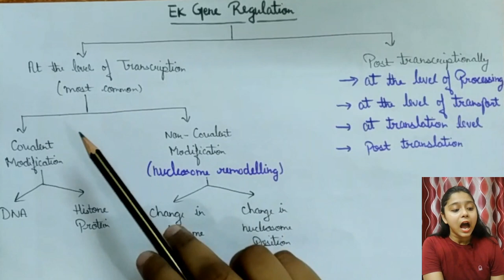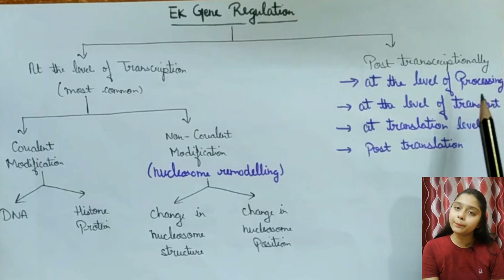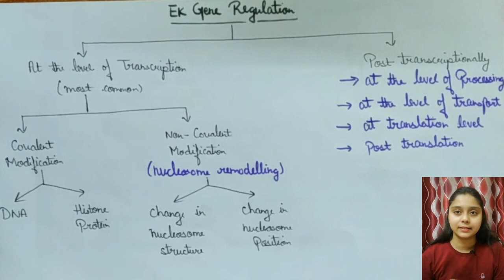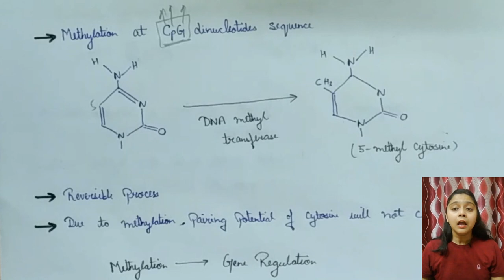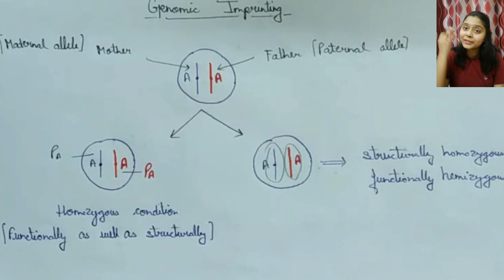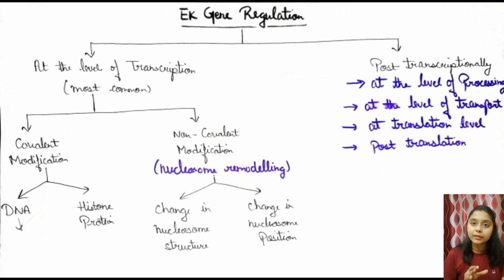Eukaryotic Gene Regulation - MOLECULAR BIOLOGY CSIR-NET JRF LIFESCIENCE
In this video we discussed about Eukaryotic Gene Regulation

csirnetjrflifescience csirnet jrf lifescience biology csirucgnet howtoqualifycsirnet csirnetprepration csirnetlectures csirnetjrfnotes shikhamittal molecularbiology DBT-JRF